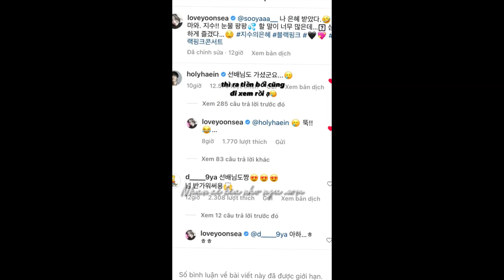Tổng Hợp - TikTok Về Các Bộ Phim,Diễn Viên,Couple Trên Màn Ảnh Hàn #10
📌Âm thanh và video trên không thuộc quyền sở hữu của mình tất cả đều do mình thu thập  trên TikTok, nếu bạn là người sở hữu một trong những video trên, không muốn mình up lên hay muốn mình cre vid thì hãy cmt ở phần bình luận cho mình biết nhé!Mình cảm ơnnn❣
Chúc bae một ngày vuiiii vẻ💐